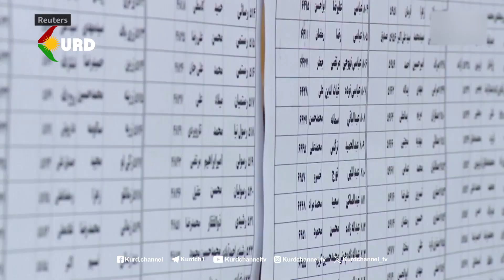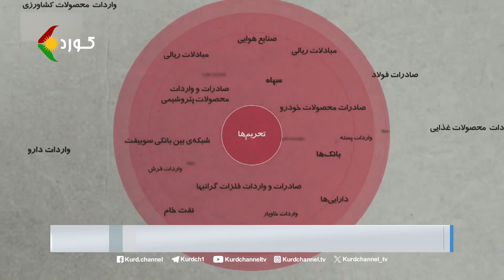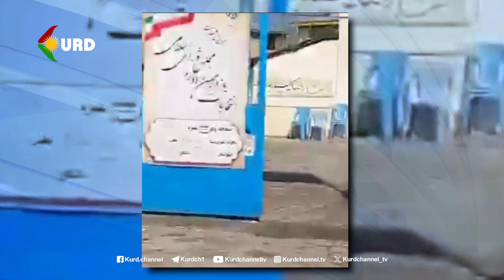ڕوانینی ڕۆژ – بابەت: کۆماری ئیسلامی لە هەڵبژاردنەکان چی دەوێ؟